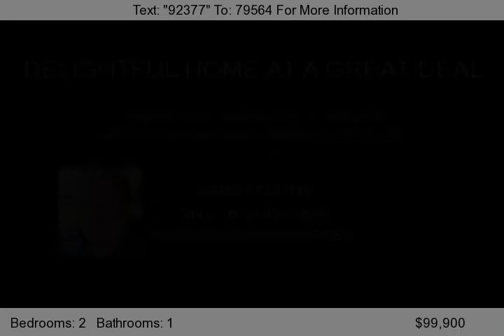340 Ski Mountain Road, Gatlinburg, TN 37738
SHORT SALE - Charming little cabin located convenient to downtown Gatlinburg. Walk a few blocks or catch the trolley right out front. A great two bedroom, one bath ideal for rental or use it as a getaway. Sit in the hottub and listen to the stream. This is a great opportunity to own a piece of the Smokies. Fully furnished.